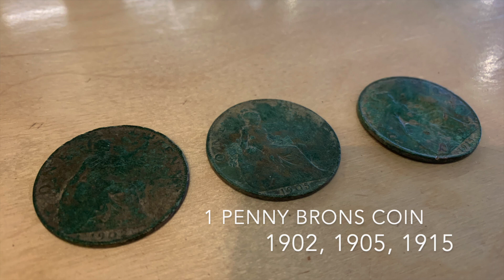Metalldetektering i London 2020, 1 penny 1902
Metalldetektering i London 2020 med flera fina myntfynd och en trasig gammal speldosa som jag gjort om till ett vackert konstverk (10past10)